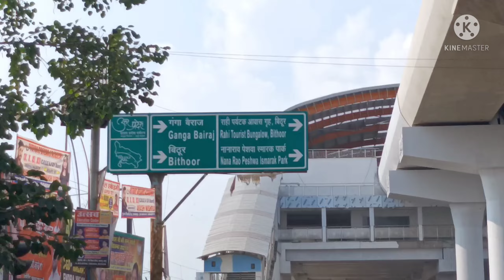सुधांशु आश्रम सिद्धि धाम बिठूर कानपुर ll Blog With Full Details ll(#2) Unique Star V Blog ll#vlog ll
सुधांशु आश्रम  बिठूर ll कानपुर ll Blog With  Full Details ll

this place is situated in Bithur Kanpur This is most beautiful Tourism place  so you please come here and see this video